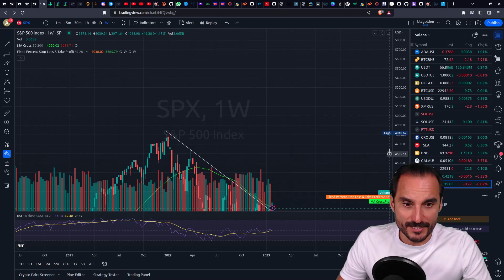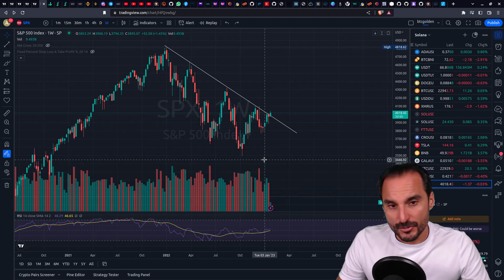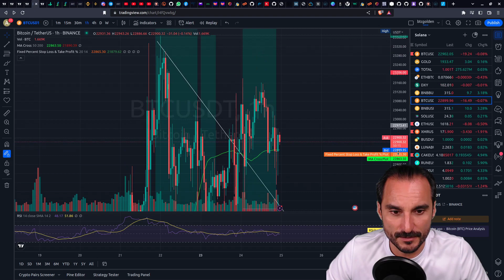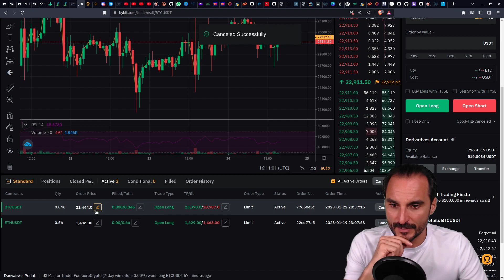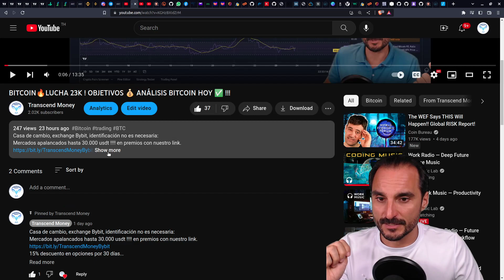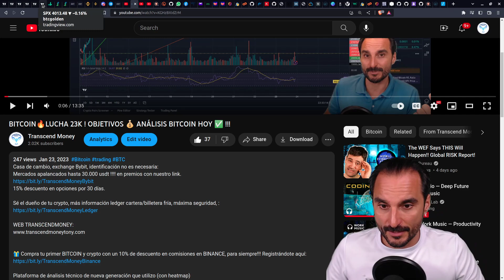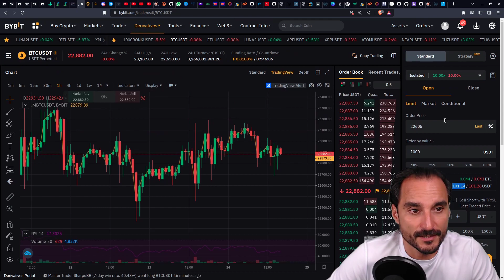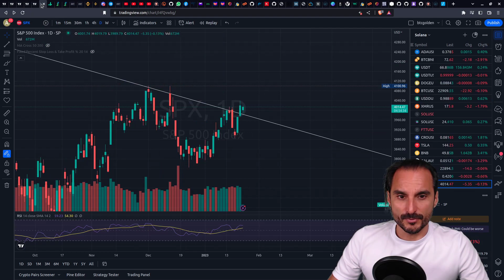BITCOIN🔥S&P ROMPRE RESISTENCIA DE TENDENCIA, QUE SIGNIFICA PARA BTC💰 ANÁLISIS BITCOIN HOY ✅ !!!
TRADINGLITE.